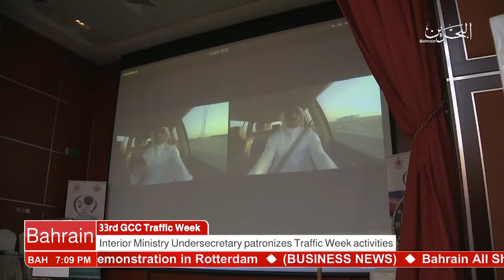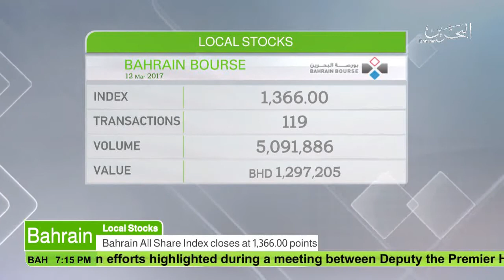البحرين : Bahrain English News Bulletins 12-03-2017